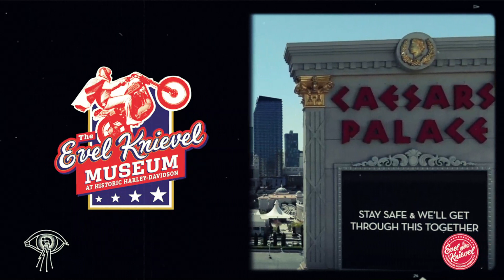"The Evel Knievel Way" - America Strong with Kelly Knievel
A message from your friends at The Evel Knievel Museum and the Knievel family. Evel and Kelly Knievel have a message for you from Caesar's Palace.

Directed and produced by Lathan McKay | Paige Yahraus | Joe Pennington

Edited by Michael Anthony Gibson

Music "Ridin The Wind" by Michael Stanton | Dennis Herring